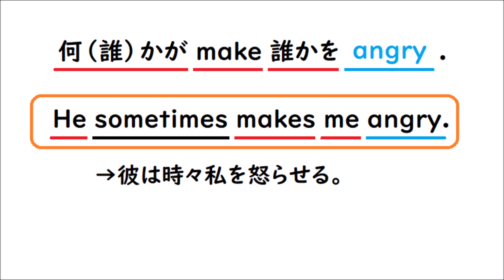英語を話す練習225 英検３級レベル【Your smile makes me happy. He sometimes makes me angry.】 小学生英語【SVOC・形容詞編】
自分をハッピーな気分にしてくれる物の話を英語でする時に役立つ構文を紹介しています。主語や形容詞を変えることで伝えられることが増えるので、使いこなせるようになろう🎵

関連動画
形容詞とは→「英語を話す練習２０１」